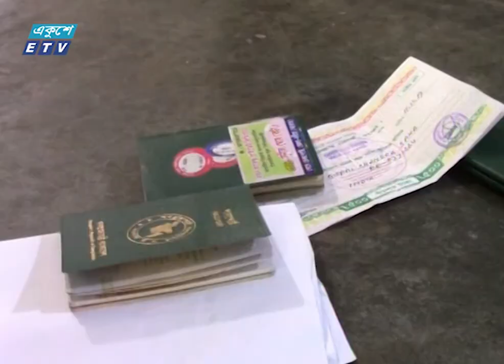09 AM News || 21 November 2019 || ETV News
সময়: সকাল ৯টার সংবাদ, ২০ নভেম্বর ২০১৯

২০০০ সালের ১৪ই এপ্রিল এটি সম্প্রচার কার্যক্রম শুরু করে। টিভি চ্যানেলটির খবরে নতুনত্ব ও অভিনবত্ব থাকার কারণে দর্শকদের কাছে বিপুল জনপ্রিয়তা লাভ করে। দেশ বিদেশের সর্বশেষ খবর, নাটক, সিনেমা, ডকুমেন্টারিসহ নানা খবর ও বিনোদনমূলক অনুষ্ঠান প্রচারিত হয় একুশে টেলিভিশনে।